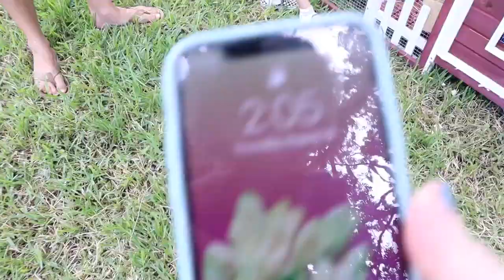SmellyBellyTV! BABY BuNNY SuRPRISE! DO WE KEEP THEM !